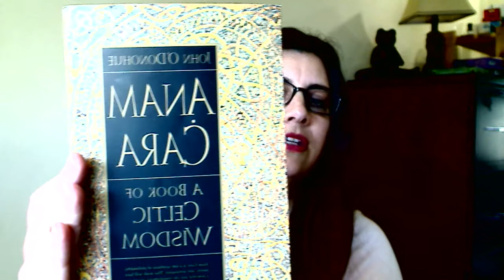Risk And A Juicy Nugget from John O'donohue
Just a quick video thinking about risk and perfectionism.

to learn more!